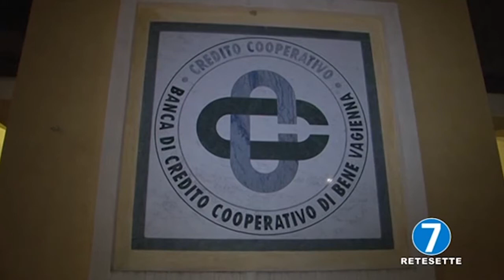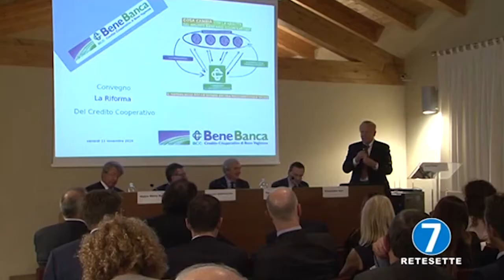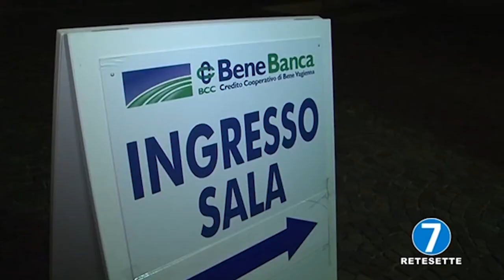Servizio Rete 7 Convegno Bene Banca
Il servizio di Rete 7 sul convegno della riforma del Credito Cooperativo organizzato da Bene Banca l'11 novembre 2016 presso la Sala Audino di Bene Vagienna (CN) . Interviste di Pier Vittorio Vietti, Alessandro Azzi, Ferruccio Dardanello.